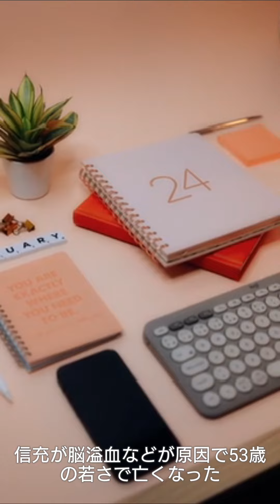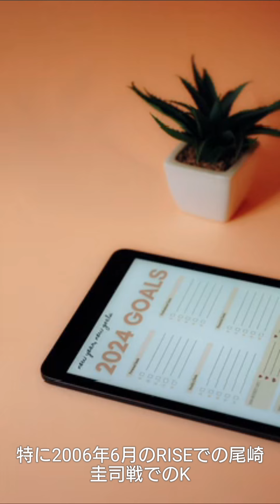ブレイキングダウン「むらけん」の父、キックボクサー須藤信充さん死去 ５３歳、脳梗塞 むらけん「天才の意志を継ぎます」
ブレイキングダウンに参戦している「むらけん」ことキックボクサー、タレントの村松健太の父で、キックボクシングで３階級制覇、４冠王者となるなど「天才」と称された須藤信充（すどう・のぶみつ）さんが１７日午前１０時３０分、脳梗塞などのため、首都圏の病院で死去したことが１９日、発表された。むらけんは次の通りコメントを発表した。

　「親子でブレイキングダウンに出るのが夢でした。毎日、朝から深夜までベストキッドのように破壊力のあるパンチやディーゼルノイのような膝蹴りもマンツーマンで教えてくれました。子供の頃、後楽園ホールでみたパパの圧倒的な試合は今でも忘れられません。まさかその２０年後、僕も同じリングに上がることができたのは感慨深かったです。人生を変えてくれた父に感謝でいっぱいです。父のジム、『ジーニアスジム』も盛り上げ、天才の意志を継ぎます。親孝行でききるように精一杯頑張ります。パパみててね！」

　須藤さんは１９７０年１２月２５日生まれ、埼玉県出身。高校時代、士道館飯島道場に入門してフルコンタクト空手とキックボクシングを学び、１９８８年にＭＡ日本キックボクシング連盟でプロデビュー。８９年のＭＡ日本バンタム級新人王を獲得した。

　東京北星ジムに移籍後、全日本キックボクシング連盟でランカーとして活躍していたが、プロボクシングに転向。ＪＢスポーツクラブに所属して東日本新人王ライト級準優勝の成績を残した。